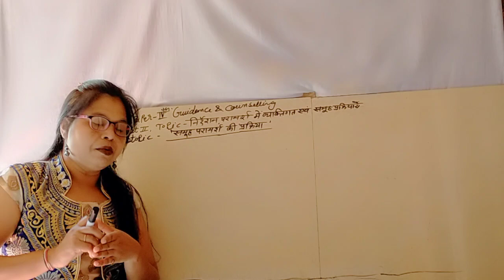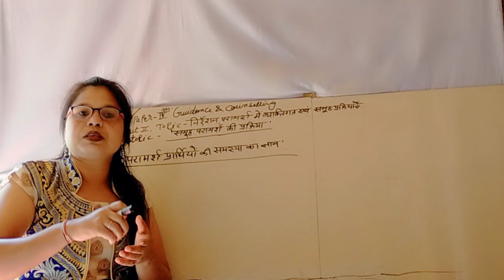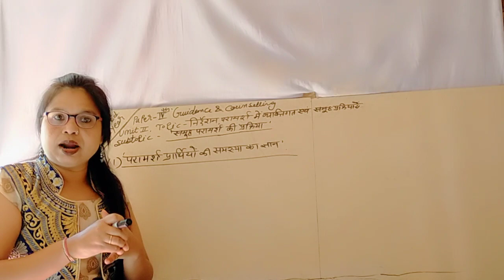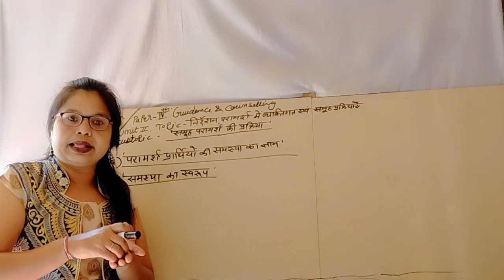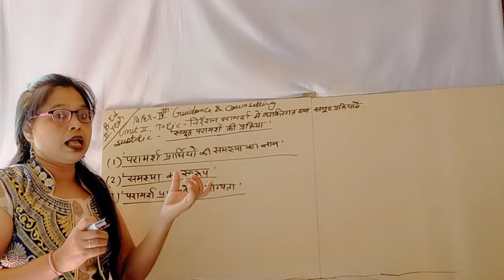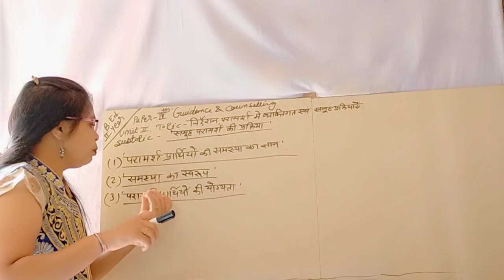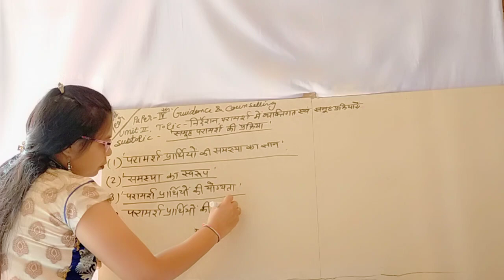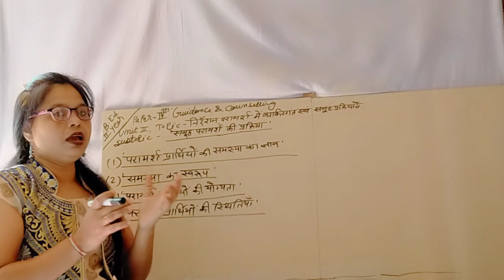28/9/2020 B.Ed. 2 year paper 4th Guidance and counselling By MonikaNama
Unit-2 Topic Individual and group procedure of guidance and counselling Subtopic-Process of group counselling